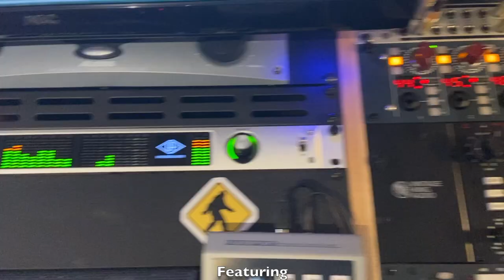Silvio | Nicholas James and the Bandwagon | Bob Dylan 80th Birthday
Silvio - Written by Robert Hunter and Bob Dylan. Performed by Nicholas James and the Bandwagon to celebrate Dylan at 80. Happy birthday Bob!